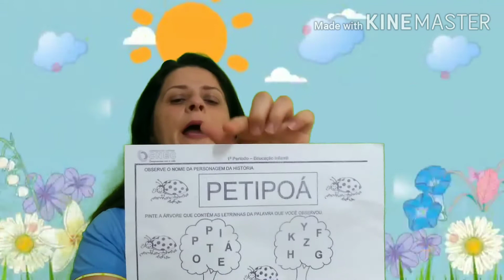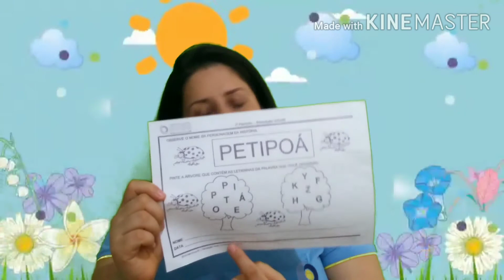Infantil IV B 29/07/2020